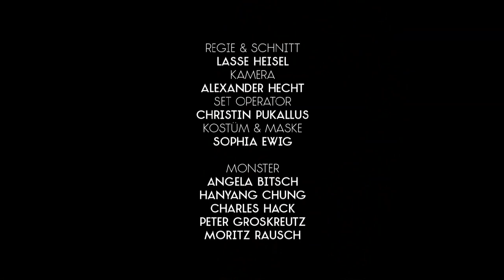INTO LALA - Monsters Under Your Bed (Official Video) - watch in 720p-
Monster - Angela Bitsch
.Han Yang Chung

Handmade electropop.
Plastic bags, bottles, flower pots, crayon scratches
and antique music boxes
meet a harmonica, a xylophone, a kalimba and many other noisemaking things :)

Behind the sound dreamcatcher INTO LALA stands the trio Moritz Rausch (RAUSCHHAUS), Peter Groskreutz & Sophia Ewig from Kiel (North Germany).

Handgemachter ElektroPop.
Plastiktüten, Flaschen, Blumentöpfe, Stiftgekritzel
und antike Spieluhren
treffen auf Mundharmonika, Xylophon, Kalimba, eine mexikanische Dekogitarre und viele andere Dinge die Geräusche von sich geben.

Hinter dem KlangTraumfänger INTO LALA verbirgt sich das Trio: Moritz Rausch (Rauschhaus), Peter Groskreutz & Sophia Ewig aus Kiel.